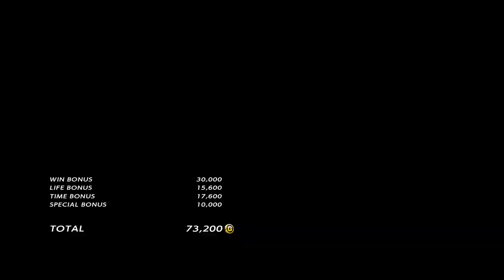2019-05-31 조각모음 [Tekken7 Katarina ranked match]